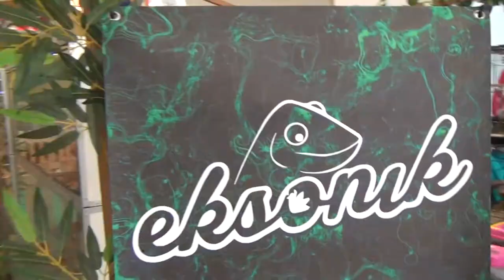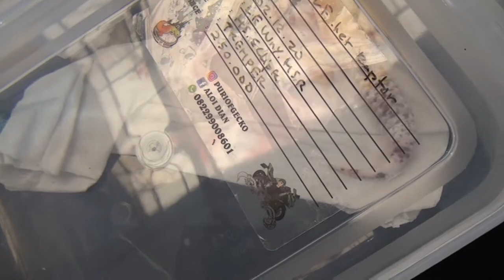PAMERAN HEWAN TRANS PARK BINTARO ! PETS AND PLANTS DAY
Di video kali ini agak berbeda, kami nge Vlog ke acara hewan dan tanaman yang menjual berbagai macam exotic pets yang nyari berbagai macam reptile wajib banget dateng kesini, koleksinya juga unik-unik dan sangat menarik, masih banyak binatang-binatangnya yang tidak kami rekam atau di review.

Mohon maaf bila kualitas rekamannya kurang bagus kedepannya akan lebih baik.
Semoga bermanfaat!

Next episode saya akan membagi video tentang binatang yang lainnya.